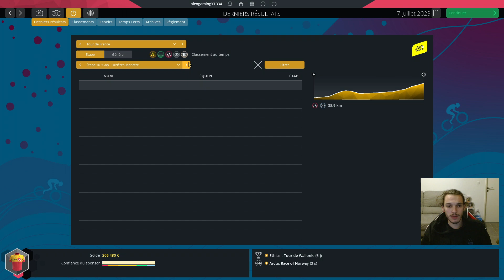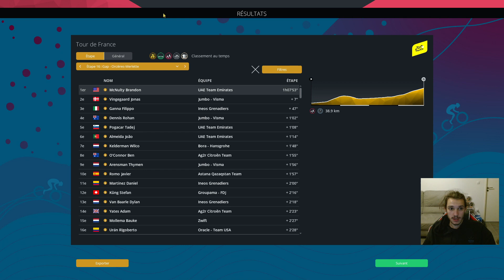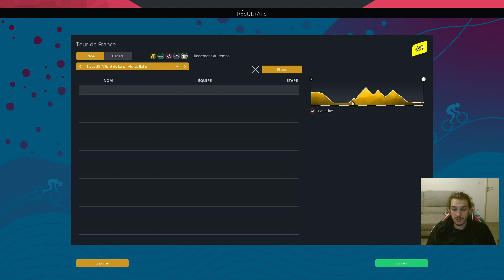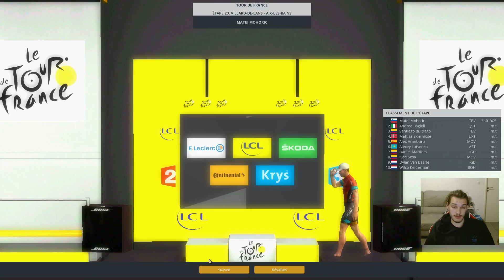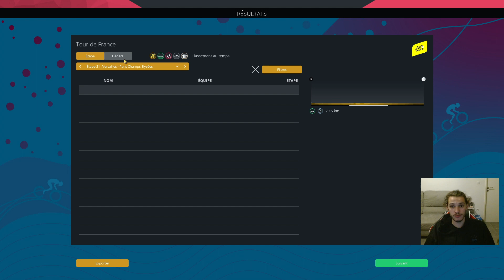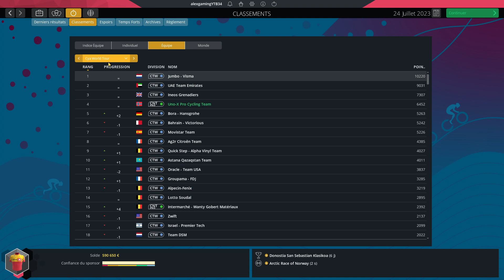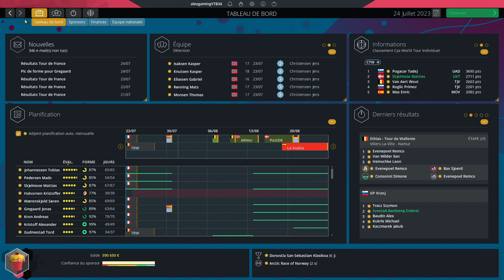UNO-X Objectif World Tour #9 Carrière - Pro Cycling Manager 2022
Salut tout le monde, on se retrouve pour la suite de la carrière avec l'équipe Uno-X sur le jeu Pro Cycling Manager 2022.